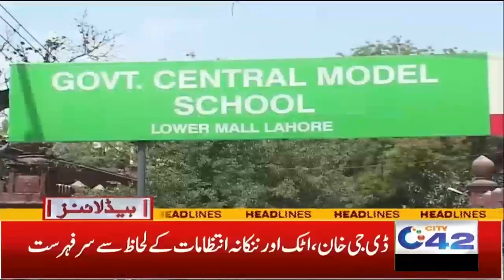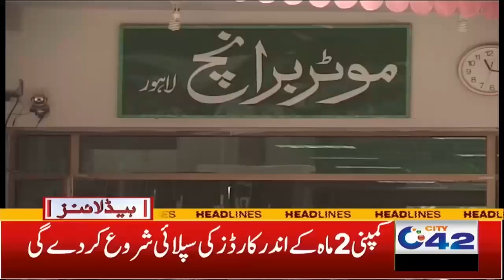4am News Headlines | 8 Nov 2023 | City 42